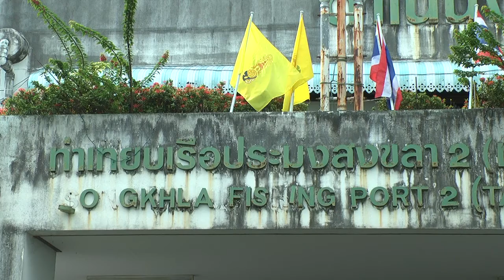9 ธ ค 58 สวัสดิการและคุ้มครองแรงงานจังหวัดสงขลา ลงพื้นที่ชี้แจงนายจ้าง ในสถานประกอบกิจการประมงทะเลแ